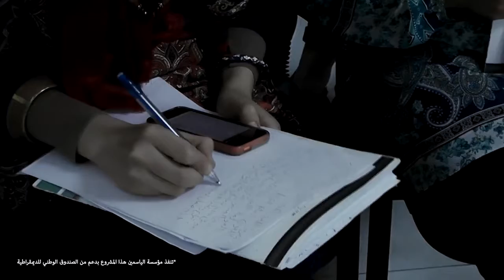مقولة المجلس: ضمان البث المباشر للمحاكمات الكبرى